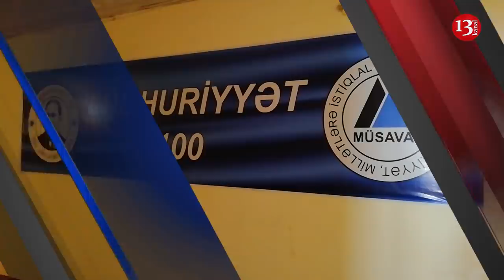SON DƏQİQƏ XƏBƏRLƏRİ - 19.01.2019 (GÜNYARI XƏBƏRLƏRİ)